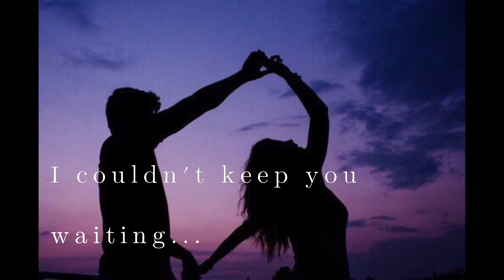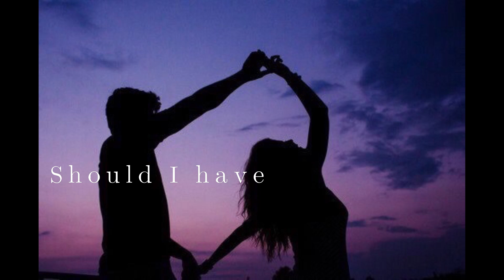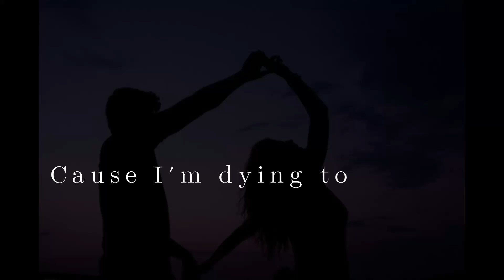"𝙋𝙪𝙨𝙝 𝙈𝙮 𝙇𝙪𝙘𝙠" - 𝙏𝙝𝙚 𝘾𝙝𝙖𝙞𝙣𝙨𝙢𝙤𝙠𝙚𝙧𝙨 (𝐋𝐲𝐫𝐢𝐜𝐬)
"Push My Luck" new lyric video from The Chainsmokers.